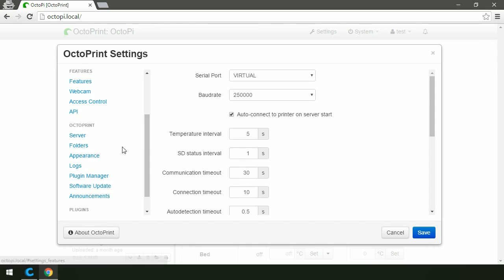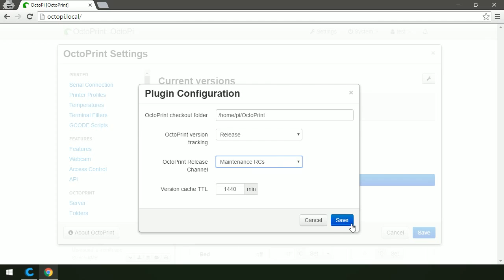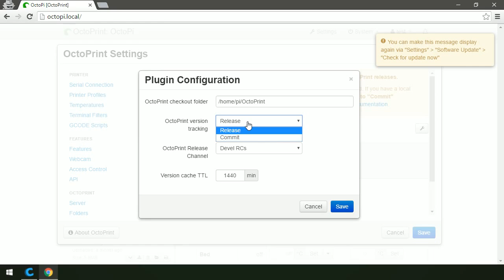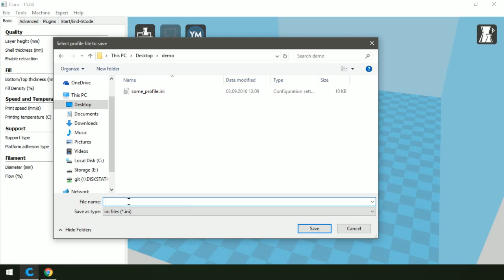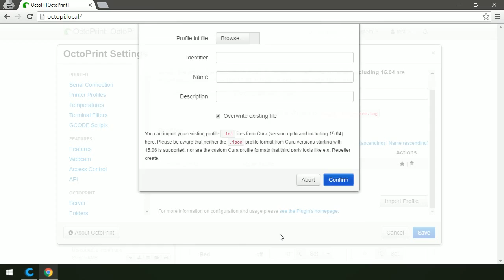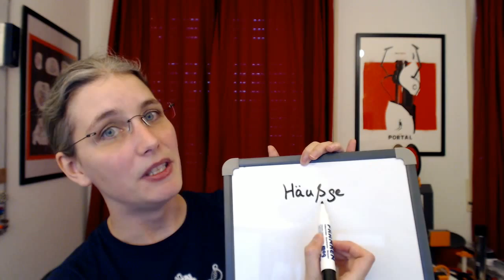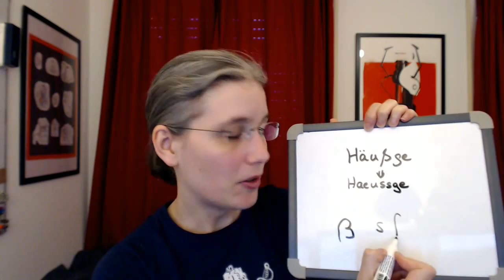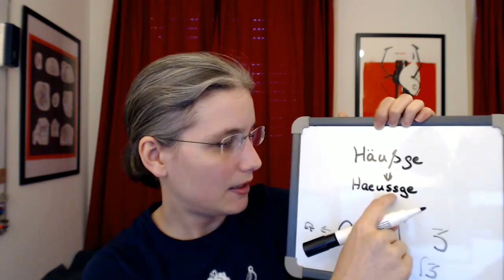OctoPrint On Air #4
Expect more videos like that roughly on a monthly schedule. If you want to attend the live broadcast and ask questions, consider becoming a Patron on Patreon and selecting one of the corresponding perks - that will also help me with continuing to work on OctoPrint full time, which I love doing!

Intro

What I've been up to

00:02:35 Bug fixes and improvements on maintenance branch (print time estimation & upload folder sanitization)
00:05:42 Release channels incl. short demo
00:11:10 Work on 1.3.0: Bug fixes, API caching, documentation
00:18:20 Fighting with session cookies (and trying to fix a bug with logins)

Plans for the near future

00:20:15 Release an RC of 1.2.16
00:21:15 More work on 1.3.0, getting to a first RC

Q&A

00:23:40 In the GCODE viewer, is it possible to save check box states from the render options?
00:25:10 Large files in the GCODE viewer are a significant burden on the browser. Can it be optimized to retrieve only the layers it needs in real time?
00:28:40 Could you show us how to create a Cura slicing profile and explain why I can't edit the profiles within OctoPrint? Is Cura the only slicer integrated into OctoPrint?
00:37:06 Is it planned to support the Diamond hotend?

Special topic (due to popular demand)

00:40:15 How does one pronounce "Häußge" and why is there a weird "B" in there?

Housekeeping & Goodbye